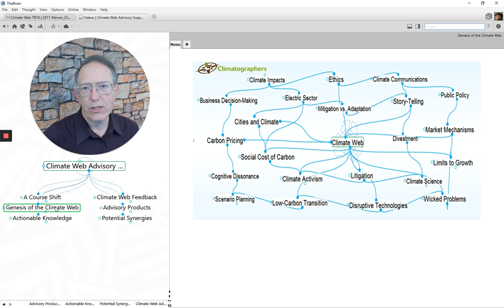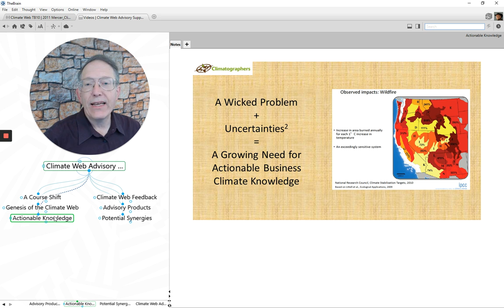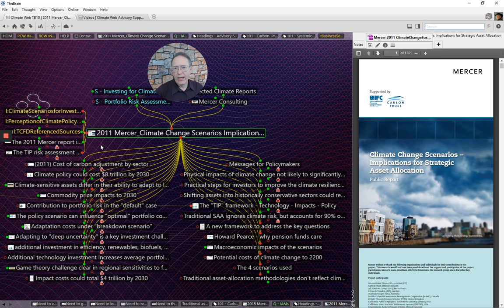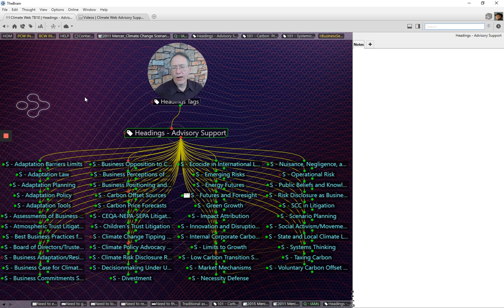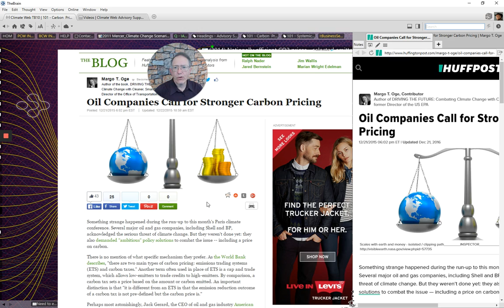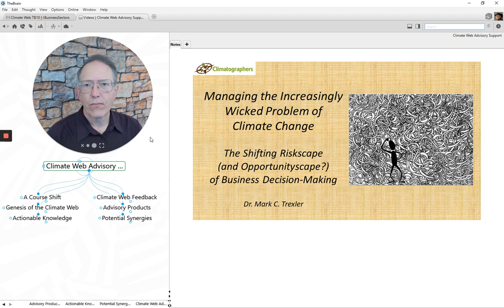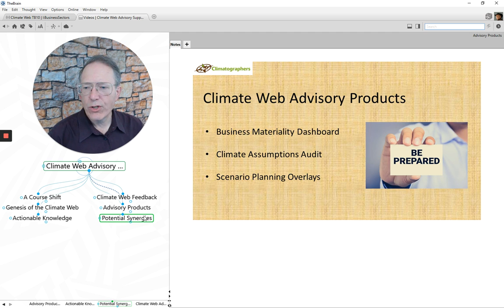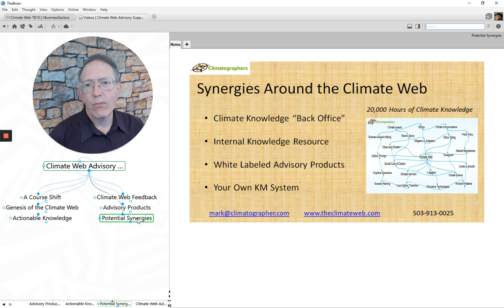Climate Advisory With the Climate Web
An introduction to the Climate Web for colleagues in the consulting and legal worlds working with clients on climate change.